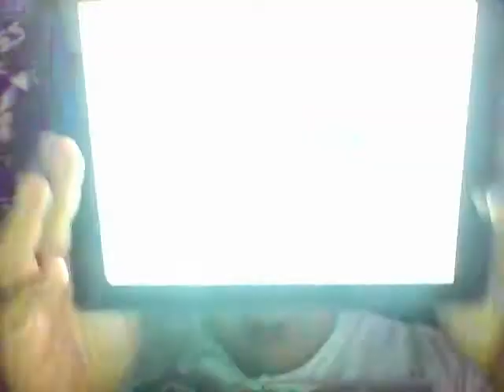Penn National Race Course Stakes Races Selections Penn Mile 2015 5/30/2015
Selections